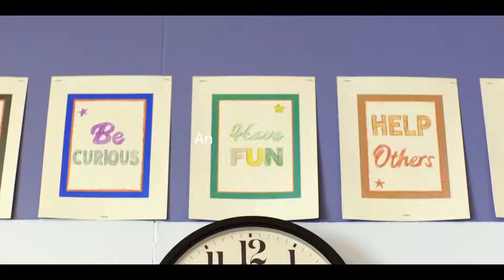MR.CORM 2021 Trailer